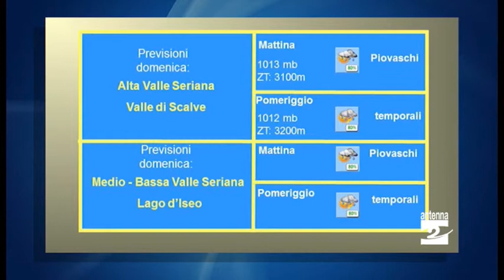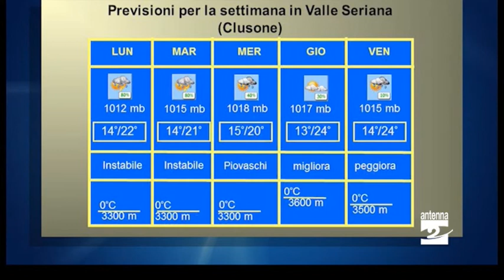Previsioni meteo in Valle Seriana dal 14 al 19 giugno 2015